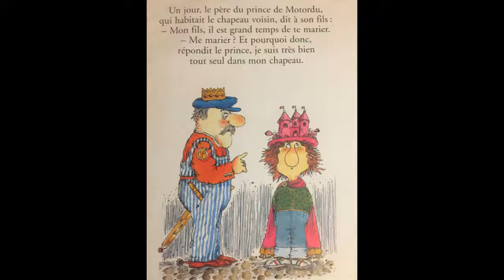la belle lisse poire du Prince de Motordu épisode 4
Episode à présenter le jeudi 4 juin